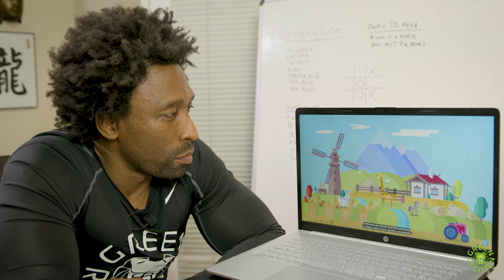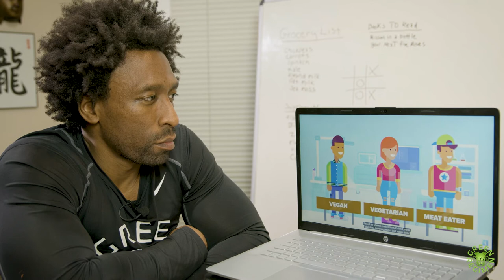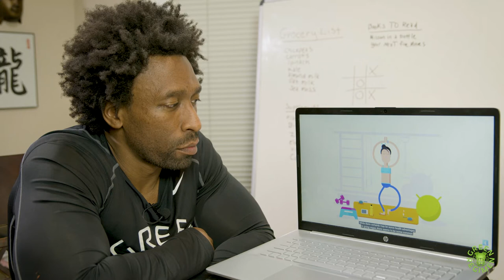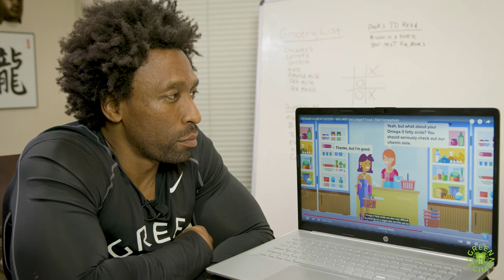VEGANS vs MEAT EATERS (Meat Eaters Live Longer And Healthier Lives) - March 2022